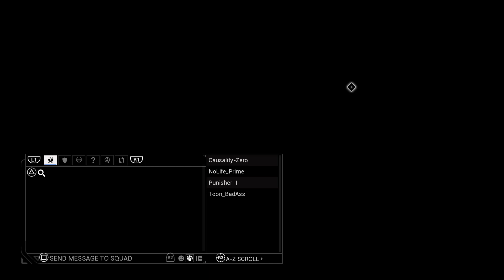Steel Path Incursions